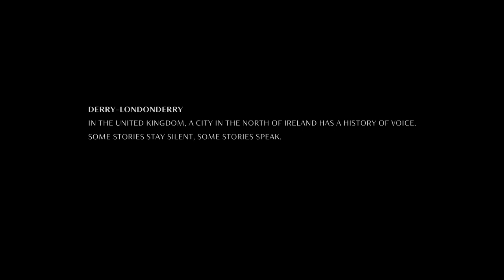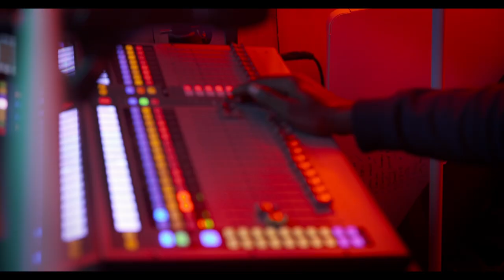HYFIN: The Story of Hip Hop’s New Voice In Northern Ireland | Netflix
Can a Northern Irish accent rap? A documentary film about the man in pursuit to become Derry-Londonderry’s first professional rapper, directed and produced by Seán Mullan and produced by Michael Barwise.

Are you listening to me? If people can’t understand you, should you still speak? Derry-Londonderry born Jordan-Lee Brady-James had his dualities set out from day one. Growing up in a city where everyone could be British, Irish or both, Jordan-Lee simply wanted to be a pro-swimmer. His dreams of escaping Derry’s daily grind came to a halt, as he lay twisted inside a crushed vehicle. Waiting on an ambulance, he turned on the car radio; between then and recovery HYFIN was born. Fuelled by an upbringing in the moments between, HYFIN is in pursuit to be Derry-Londonderry’s 1st professional rapper.

Produced as part of the Netflix Documentary Talent Fund.